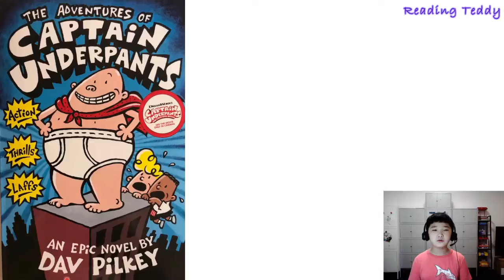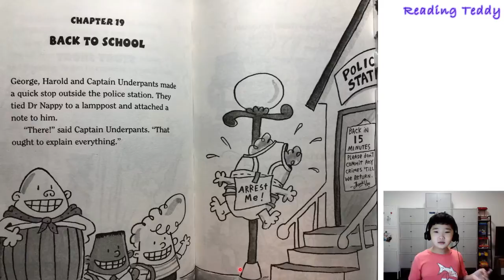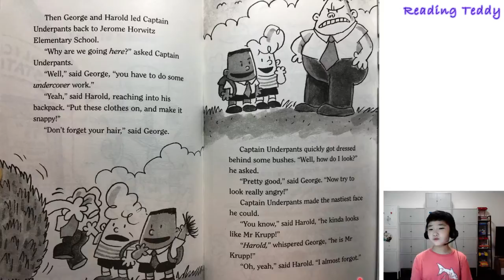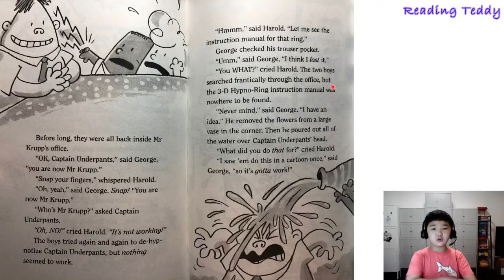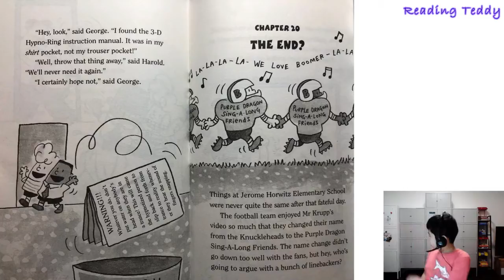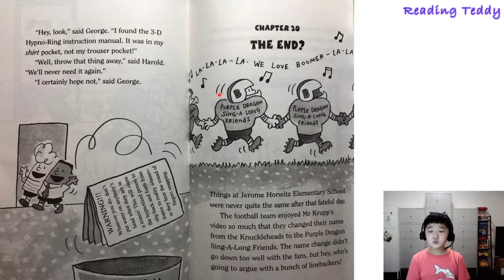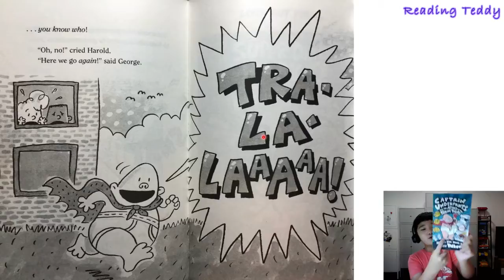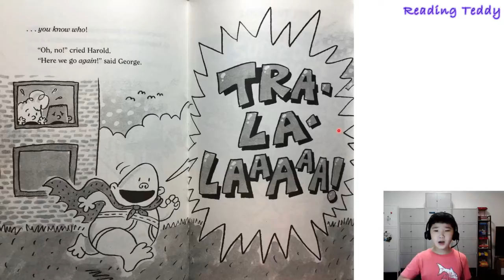Reading Teddy l Captain Underpants #1 (Chapter 19,20) l 책읽어주는테디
Captain Underpants #1 (Chapter 19,20)